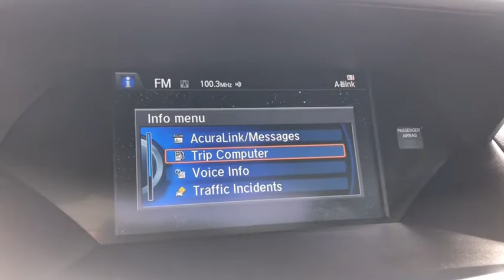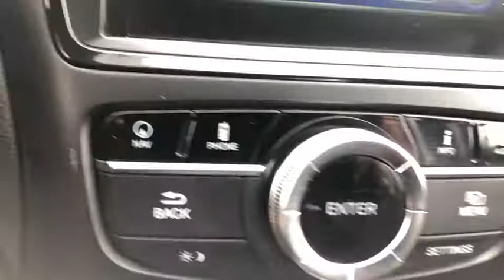2017 Acura RDX Elgin, Schaumburg, Barlett, Barrington, Hoffman Estate, IL VE116A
Crystal Black Pearl Used 2017 Acura RDX available in Elgin, Illinois at McGrath Honda Elgin. Servicing the Schaumburg, Barlett, Barrington, Hoffman Estate, IL area.
2017 Acura RDX Technology Package - Stock#: VE116A - VIN#: 5J8TB4H50HL012207

2020 Randall Rd.

GREAT FAMILY CAR WAITING FOR YOU TO HIT THE ROAD!!! Only 34,722 MILES on this CarFax Certified ONE OWNER 2017 Acura RDX SH-AWD Technology Pkg!!! All these vehicles pass our rigorous 135-Point Safety & Quality Inspection completed by our outstanding service department's factory-trained ASE Master Certified Technicians. McGrath Acura of Morton Grove is Illinois' original Acura dealer!! We have over 100 cars in our exclusive indoor climate controlled showroom. McGrath Acura has an extensive fleet of complimentary service loaners, and free car washes for life for our customers. And don't forget to ask about our McGrath Advantage, which has been a cornerstone of The McGrath Auto Group, serving the greater Chicagoland community for over 50 years!! GROW WITH US!*Dealer not responsible for typographical errors, photo errors, pricing errors, or equipment errors. Please verify with a dealer representative that all details listed are accurate.AWD, 10 Speakers, 18 x 7.5 Aluminum Alloy Wheels, 4.25 Axle Ratio, 4-Wheel Disc Brakes, ABS brakes, Air Conditioning, AM/FM radio: SiriusXM, Anti-whiplash front head restraints, Auto-dimming Rear-View mirror, Automatic temperature control, Blind Spot Sensor, Brake assist, Bumpers: body-color, CD player, Compass, Delay-off headlights, Driver door bin, Driver vanity mirror, Dual front impact airbags, Dual front side impact airbags, Electronic Stability Control, Exterior Parking Camera Rear, Four wheel independent suspension, Front anti-roll bar, Front Bucket Seats, Front Center Armrest, Front dual zone A/C, Front reading lights, Fully automatic headlights, Garage door transmitter: HomeLink, Heated door mirrors, Heated front seats, Heated Front Sport Seats, Illuminated entry, Leather Shift Knob, Leather steering wheel, Low tire pressure warning, Memory seat, MP3 decoder, Navigation System, Occupant sensing airbag, Outside temperature display, Overhead airbag, Overhead console, Panic alarm, Passenger door bin, Passenger vanity mirror, Perforated Leather-Trimmed Interior, Power door mirrors, Power driver seat, Power Liftgate, Power moonroof, Power passenger seat, Power steering, Power windows, Radio data system, Radio: Acura/ELS Studio Premium Audio System, Rear anti-roll bar, Rear seat center armrest, Rear window defroster, Rear window wiper, Remote keyless entry, Security system, Speed control, Speed-sensing steering, Speed-Sensitive Wipers, Split folding rear seat, Spoiler, Steering wheel mounted audio controls, Tachometer, Telescoping steering wheel, Tilt steering wheel, Traction control, Trip computer, Turn signal indicator mirrors, and Variably intermittent wipers.
Lip Spoiler,Compact Spare Tire Mounted Inside Under Cargo,Tires: P235/60R18 High-Performance AS,Body-Colored Power w/Tilt Down Heated Side Mirrors w/Convex Spotter  Manual Folding and Turn Signal Indicator,Galvanized Steel/Aluminum Panels,Metal-Look Grille w/Chrome Surround,Express Open/Close Sliding And Tilting Glass 1st Row Sunroof w/Sunshade,Power Liftgate Rear Cargo Access,Fixed Rear Window w/Fixed Interval Wiper  Heated Wiper Park and Defroster,Deep Tinted Glass,Wheels: 18 x 7.5 Aluminum-Alloy,Body-Colored Rear Bumper w/Black Rub Strip/Fascia Accent,Chrome Side Windows Trim and Black Front Windshield Trim,LED Brakelights,Speed Sensitive Variable Intermittent Wipers,Tailgate/Rear Door Lock Included w/Power Door Locks,Body-Colored Door Handles,Steel Spare Wheel,Clearcoat Paint,Body-Colored Front Bumper,Front Windshield -inc: Sun Visor Strip,Fully Automatic Projector Beam Led Low/High Beam Daytime Running Headlamps w/Delay-Off,8-Way Driver Seat,Analog Display,Outside Temp Gauge,Front Center Armrest and Rear Center Armrest,Acuralink Real-Time Traffic Real-Time Traffic Display,Leatherette Door Trim Insert,Manual Tilt/Telescoping Steering Column,60-40 Folding Bench Front Facing Fold Forward Seatback Rear Seat,Engine Immobilizer,Valet Function,FOB Controls -inc: Cargo Access  Windows and Sunroof/Convertible Roof,HVAC -inc: Underseat Ducts and Console Ducts,Perimeter Alarm,Air Filtration,Power Rear Windows and Fixed 3rd Row Windows,Integrated Roof Antenna,Radio w/Seek-Scan  In-Dash Mounted Single CD  Clock  Steering Wheel Controls and Radio Data System,Gauges -inc: Speedometer  Odometer  Engine Coolant Temp  Tachometer  Trip Odometer and Trip Computer,Manual A